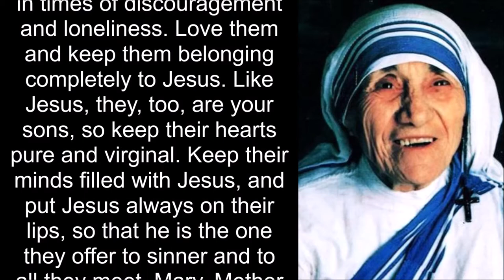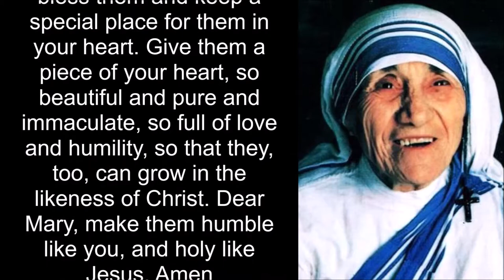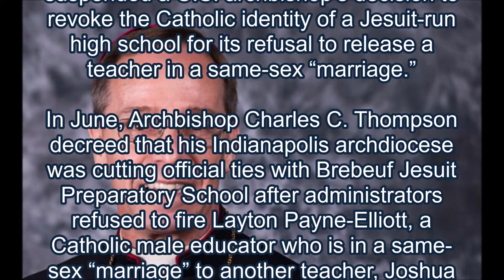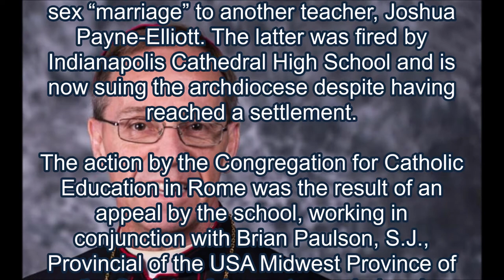Vatican Suspends US Archbishop’s Decision